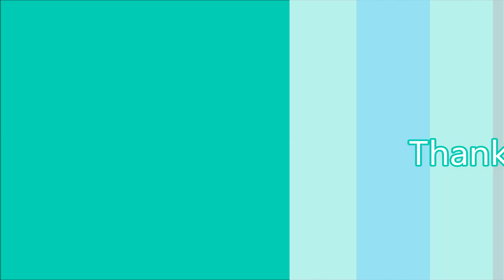Outfit of the Day | Big Day Out 2013 w/ Pantaloonical and sammyburdt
My friends and I spent all of yesterday at the Big Day Out music festival on a record high temperature day for Sydney at 46C. It was a long exhausting day [the Killers made it worth it] and this is what we wore! I hope you enjoy :]
Also, this is my first OotD so feel free to let me know how I can improve them in the future!